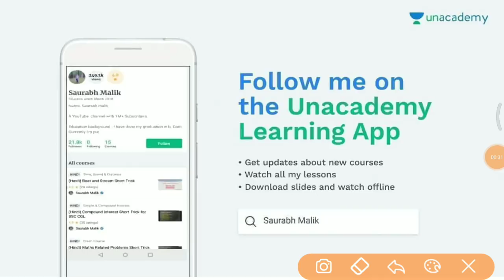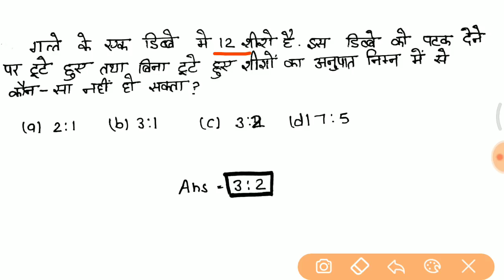PART 4 Math रिवीजन vv.imp जरूर देखलेना //GROUP D, RPF, SSC GD etc..